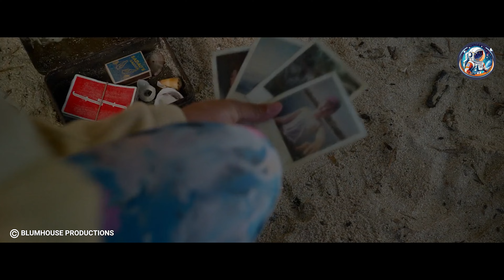A woman washes ashore on a deserted island and is hunted by terrifying monsters at night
A woman washes ashore a small uninhabited island after an accident. The situation turns from bad to worse when she realizes there is a mysterious creature hunting at night.